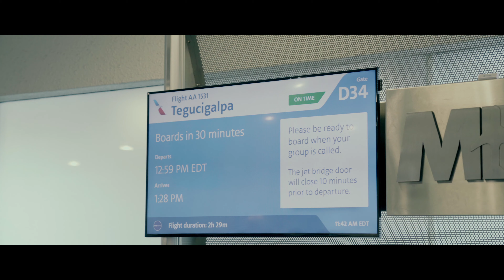Engage 2019 - Honduras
Follow 4 students on a journey to do kingdom work in Honduras.